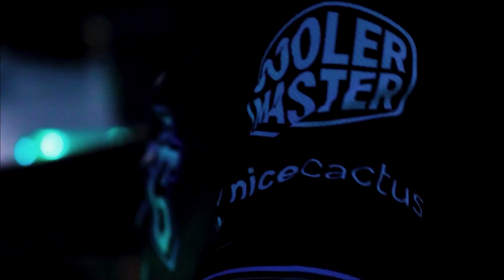LA PLUS GRANDE LAN BUILDFIGHT !? Ft. Napo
🔰 Bienvenue sur la chaîne YouTube de la G4B 🔰